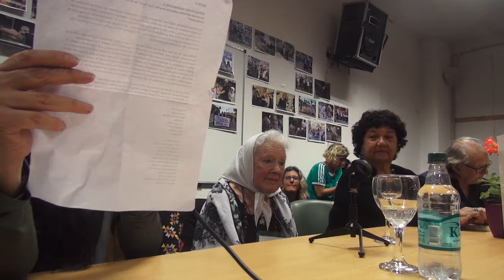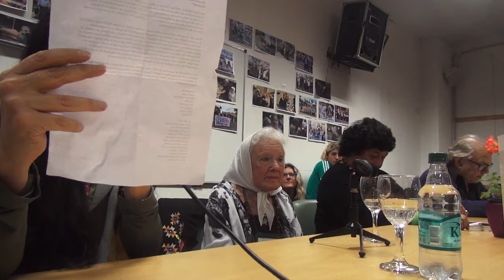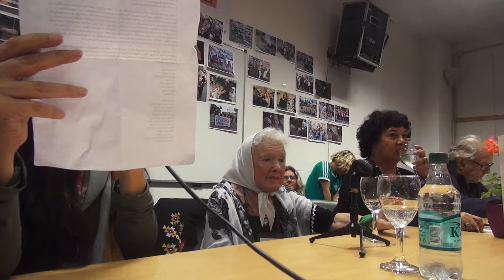NUESTRA HISTORIA (XXIII): Los Homenajes: !En Vida! (*)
(*) Presentación del libro, " Norita, La Madre de Todas las Batallas". Homenaje a Nora Cortiñas, Fundadora de la Agrupación, Madres de Plaza de  Mayo. Se llevo a cabo en la Facultad de Trabajo Social, en la ciudad de La Plata, Argentina, el día 12 de Junio de 2019